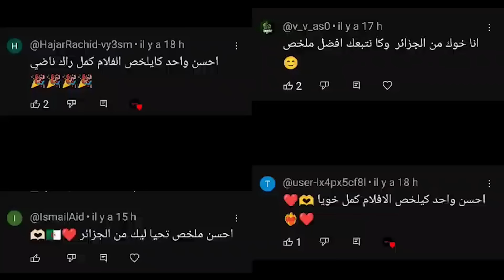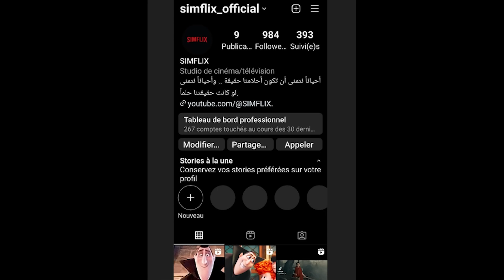طـفل ضـعيف كولشي كيتــنمر عليه✨ وفجأة غيتحول الجسم ديالو لمطاط👊 وقرر يكون زعيم القراصـنه 💨☠️ ❗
ملخصات_بدارجة قناتي التانية 🍿🌹

طفل ضـعيف كولشي كيتـنمر عليه✨ وفجأة غيتحول الجسم ديالو لمطاط👊 وقرر يكون زعيم القراصنه 💨☠️ ❗